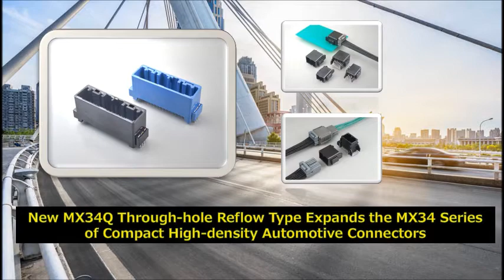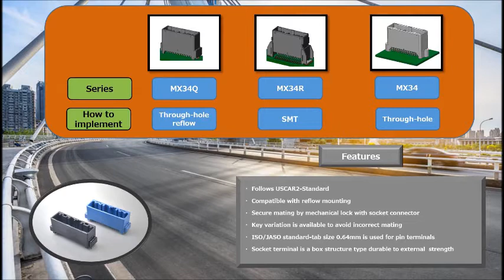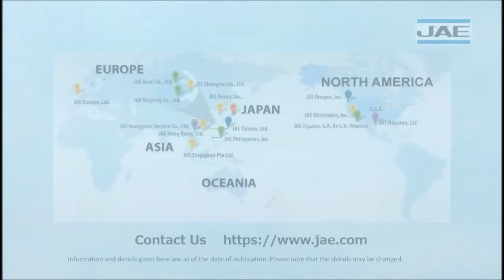MX34 Series of Compact High-density Automotive Connectors (Through-hole Reflow Type)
Video for the MX34Q connector, a new ECU connector of high-density automotive pin connectors.